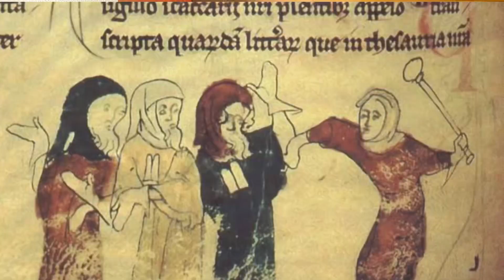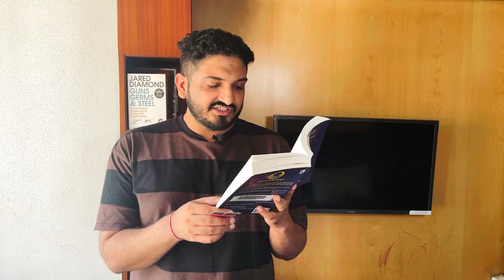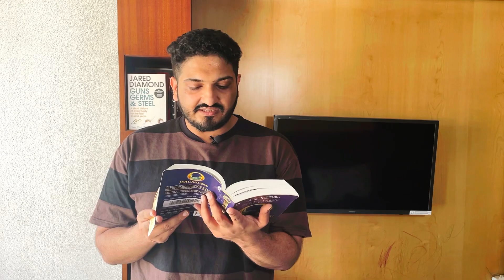Book Introduction 3: O Jerusalem by Dominique Lapierre & Larry Collins| Israel-Palestine Issue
O Jerusalem is a book written by Dominique Lapierre and Larry Collins based on their interviews of all parties present during the creation of Israel like David Ben Gurion and Golda Meri.

Its a neutral account of real events without favouring any side in the conflict. I have tried my best to introduce the book and create interest in the subject in the minds of the viewer that motivates them to read it.

It is truly a rare book. I hope you enjoy it.